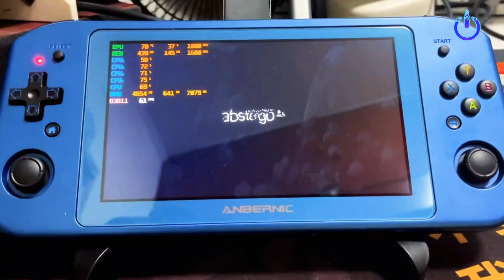𝐀𝐧𝐛𝐞𝐫𝐧𝐢𝐜 𝐖𝐢𝐧𝟔𝟎𝟎 𝐠𝐚𝐦𝐞 𝐀𝐬𝐬𝐚𝐬𝐬𝐢𝐧'𝐬 𝐂𝐫𝐞𝐞𝐝